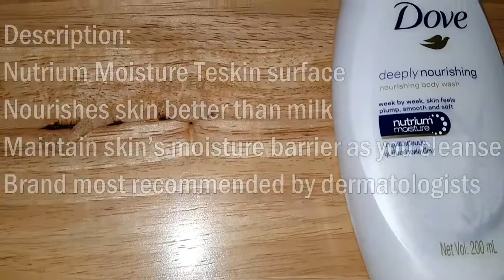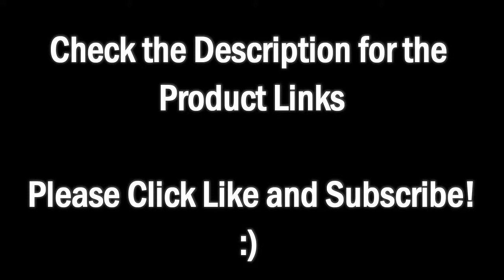LAZADA UNBOX! 99PHP (2$) DOVE BODY WASH!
This is a BIG HELP and it could mean a lot for me! :D

To purchase the product that is featured in this video:
Just click the link for your preffered country and search for
"DOVE BODY WASH DEEPLY NOURISHING"

Comment your Lazada Unbox REQUEST!

Welcome to the ALL NEW EPISODES OF LAZADA UNBOX!
1. Like the Video
4. Like my facebook page

GCASH10
SMWALLET30
MCDEBITFLASH
TSLZD200OFF
12OFFWALLET